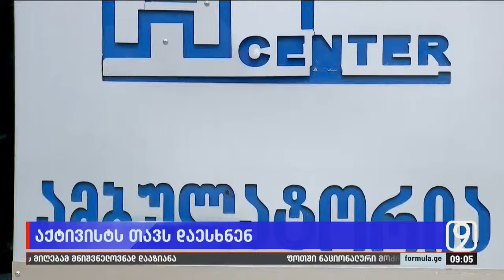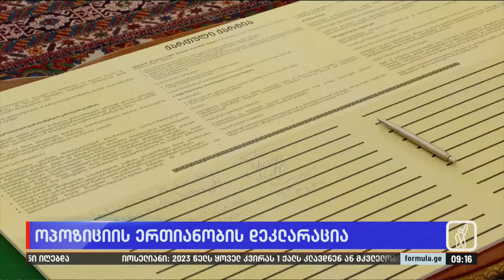ფორმულა 09:00 საათზე — 26 ივნისი